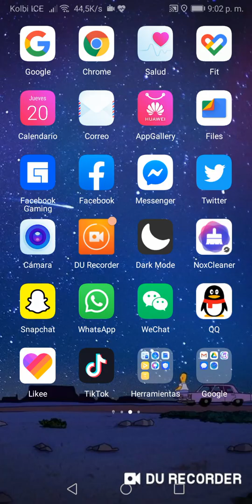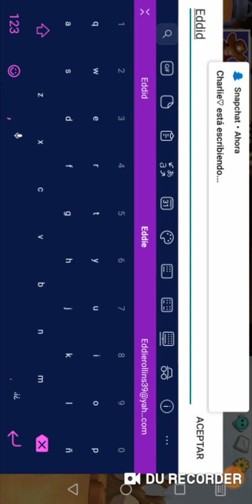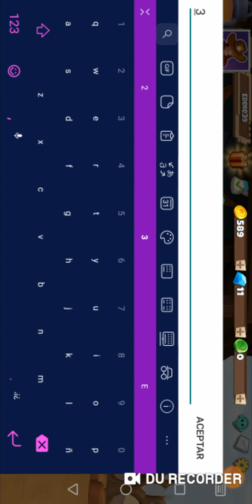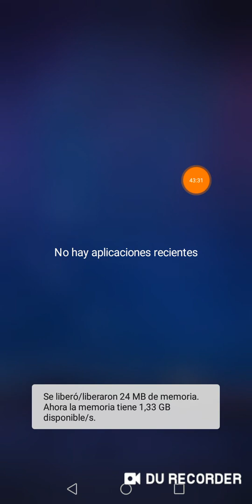Ganando batallas en West Legends